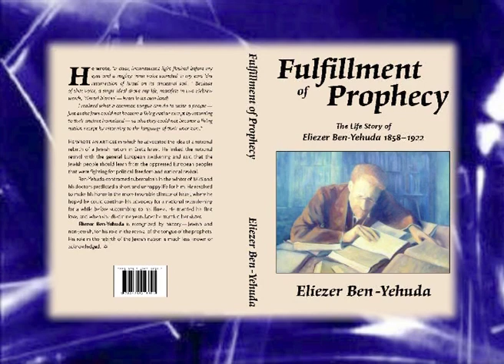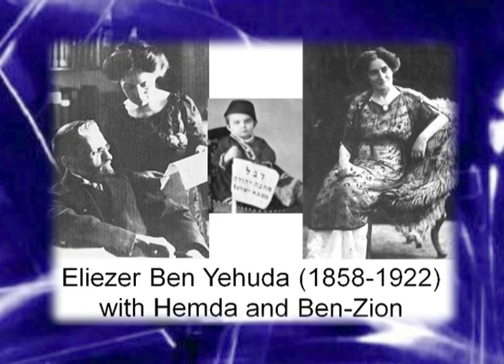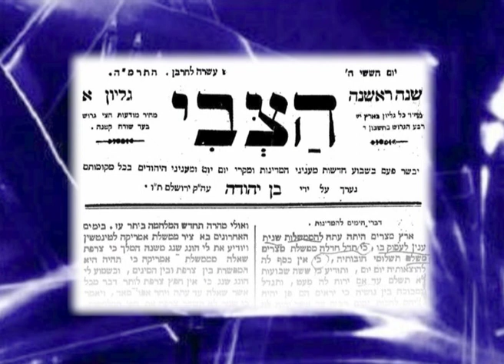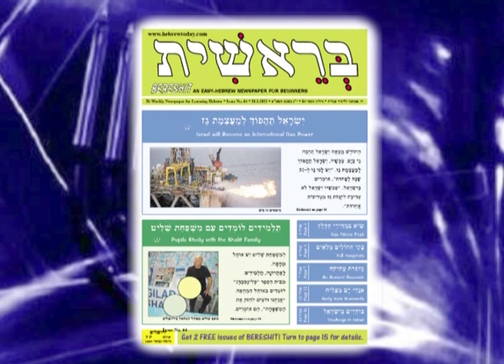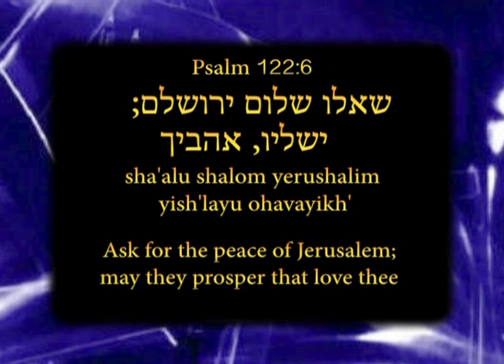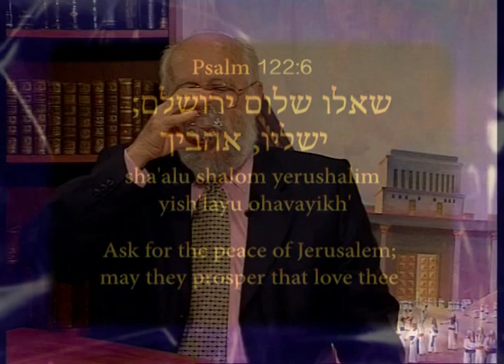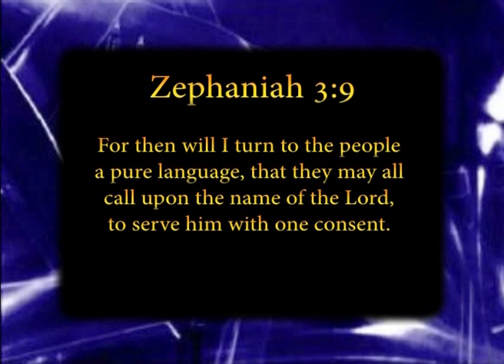In The Last Days TV Programme 104 - Rabbi Eliezer Ben Yehuda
In The Last Days TV Programme 104 - Nathalie Blackham talks with Rabbi Eliezer Ben Yehuda, the Grandson of the Eliezer Ben Yehuda who revived the Hebrew Language in the modern state of Israel, about the deeply interesting subject of Jerusalem, the importance of believers actively seeking and being involved in the peace of Jerusalem and about the life and work of his grandfather Eliezer Ben Yehuda. For more information about Rabbi Eliezer Ben Yehuda For more information about In The Last Days TV Programme Show less